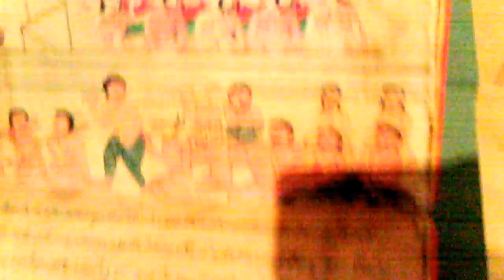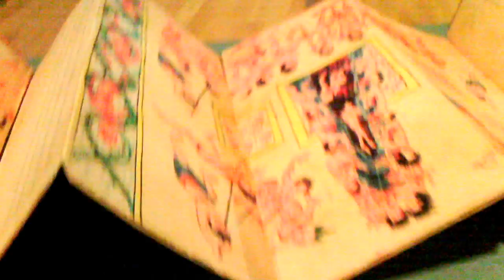you see Buddha -5 : Traibhumikatha in the art exbihition at Bacc, in Bangkok, Thailand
you see Buddha -5 : Traibhumikatha in Thai Art Exhibitions
"Siam Charisma" at Bacc, in Bangkok, Thailand

Traibhumpraruang or Traibhumikatha(Three worlds) : the story of the three planes of existence, modernized version by King Ruang Lithai (King of Sukhothai), this is real theorem about system of Buddhism cosmology.

This is the inscription and pictograph on mulberry and palm leaf manuscript.